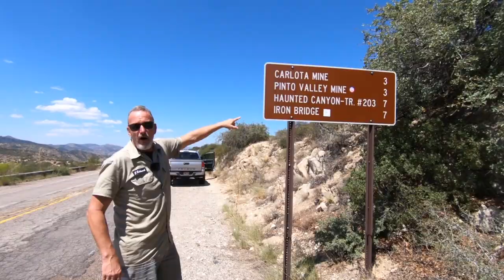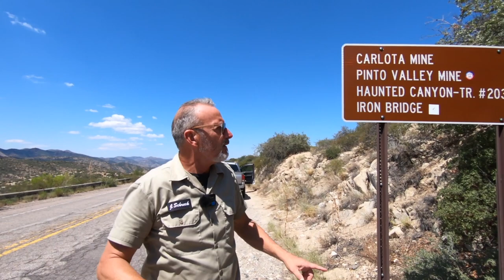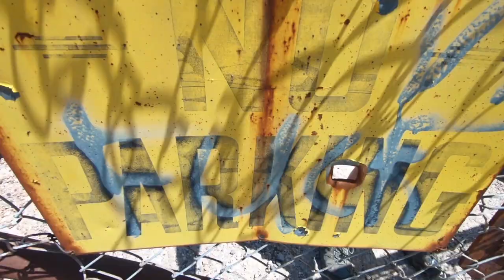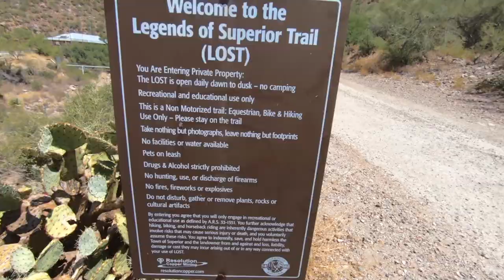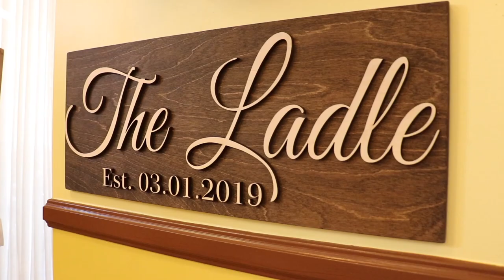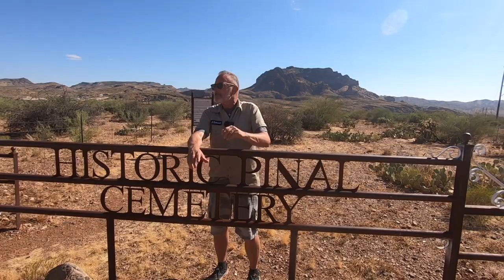DAY 2 EXPLORE ARIZONA at SUPERIOR AZ INDIAN RUINS ,HIKING , EXPLORING GET OUTSIDE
If you got a weekend or a second day don't miss Cliff Climbing at ATLANTIS , Apache hunting and Holy GROUNDS , Take a hike in the Haunted valley and Cross the IRON BRIDGE . On the way back in town visit the Ancient Animal pens , Hike old 60 . Take a stroll down old Superior main st and don't forget to check out the CIRCLE K RUINS . On your way out of town please pay your respects to Matty EARP IN THE OLD PINAL CEMETERY.  We take a "go to " trip to Superior , Arizona . This is where we guide you to great places to go if you want to find adventure near Phoenix . This two part series has awesome things to do if you have one day or a part two,  if you have a weekend . Don't miss this fun adventure with J.Schreck and James . "ONWARD TO SUPERIOR ! . EDGE PSYCHOTIC/ MYTHS LEGENDS AND LIES   During the 1870s, at the height of the American Indian Wars; a company of Apache horsemen were ambushed by US cavalry. After losing 50 men; the Apache retreated up the mountain later named Apache Leap. Accepting defeat; the remaining 75 Apache leapt to their death rather than being captured by the US army.

Superior was originally called Queen, then Hastings, and under the latter name was platted in 1900.
Queen had a population of around 100 circa 1880. There was a general store, 2 hotels, numerous saloons, and a post office. The Queen post office closed Sept. 15, 1881.

The Superior townsite was laid out in 1902, and named after the Lake Superior and Arizona Copper Company (LS&A). The Superior post office opened on December 29, 1902.The first claims here were staked in 1875, and the Silver Queen Mining Company was organized in 1880. With depth, rich copper ore was discovered, but early efforts to mine copper failed. Boyce Thompson bought the old Silver Queen mine in 1910, and by 1912, the Magma Copper Company was in production. A narrow gauge railroad connecting to the Phoenix and Eastern Railroad was built in 1915, and later converted to standard gauge. A smelter was built in 1924. A new concentrator replaced the original one in 1946.

After 71 years of production, the Magma mine closed in August 1982 due to high operating costs and declining copper prices. Operations resumed in September 1990, but the mine closed again on June 28, 1996. During its 86-year life (1911–1996). the Magma mine produced approximately 27.6 million short tons of ore averaging about 4.9% copper, recovering 1,299,718 short tons of copper, 36,550 short tons of zinc, approximately 686,000 ounces of gold and 34.3 million ounces of silver. [10]

The old Magma No. 9 shaft atop Apache Leap is being used to explore the huge Resolution Copper deposit belowAs of the – The Eighth Annual Prickly Pear Festival, hosted by the Superior Chamber of Commerce, is set for Saturday, August 17th, 2019, in the quaint and dynamic town of Superior, Arizona. The festival celebrates all the edible wonders of the Sonoran Desert while showcasing the many products and health benefits of the Prickly Pear cactus. Along with the festival activities, many of the local restaurants and retail merchants will have special sales and prickly pear items for sale.
EDGE PSYCHOTIC/ MYTHS LEGENDS AND LIES Paypal tip jar Black Flag Expeditions https: //anchor.fm/s/c68b3f0/podcast/rss is an ADVENTURE network searching for age old questions of the life we live. Along this journey to discover the truth, we encounter and discover a little bit more about who we are. Regardless of the legend (bigfoot , lost dutchman area 51 etc) we search out the clues that will lead us to the answers of the universe . We are treasure hunters and the only thing that changes in our journey is the treasure itself . Knowledge also can be five times more valuable than gold . We risk "condtions" to find the clues that will make unsloved riddles "SOLVED" and we never stop searching for the keys that unlock these mysterys . We travel the world to find the truth . And sometimes the truth is bigger than the myth . Sometimes we run into paranormal and sometimes the real story is horrifying. We search out secret societys , cults rituals and super natural . We track serial killers , goverment conspiracys mythical creatures on land and sea . We search , WE FIND .